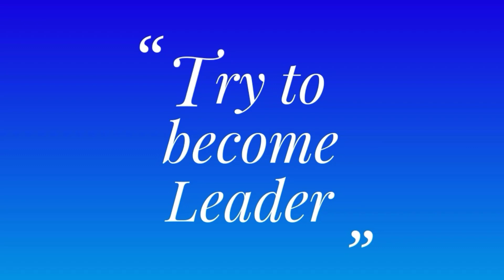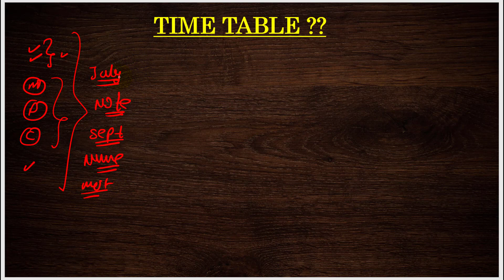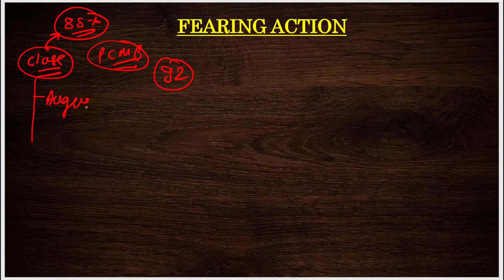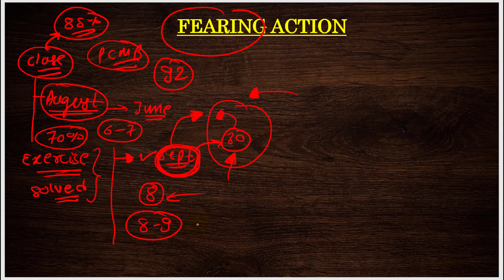Truth of Exam date announcement class 10 and class 12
🎯 Complete 🎯
New Syllabus class 12th syllabus

Do share it and save this link ...BEST "KNOWLEDGE WITH NOTES" FOR ACHIEVING 90+ PERCENTAGE IN BOARD EXAMINATION.

Regards,
Prashant